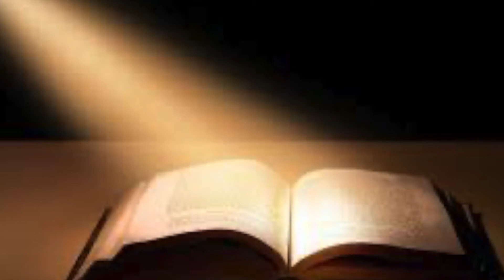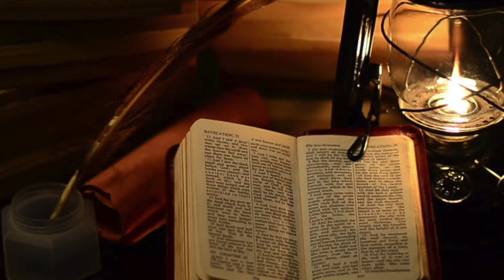არაკანონიკური წიგნები ძველი აღთქმიდან - ტობითი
მონტაჟი და გაფორმება - მაია ბერიძიშვილი.